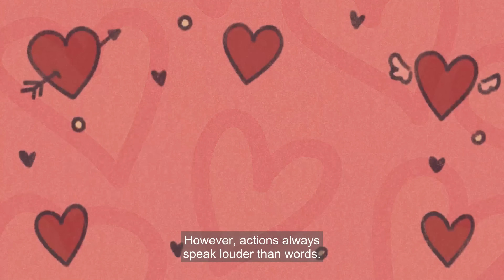5 Non-Verbal Signs Your Crush Likes You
Are you wondering if your crush likes you but can't find the right words to ask them? Don't worry, because sometimes actions speak louder than words! In this video, we'll explore the non-verbal signs that your crush might be giving you to show their interest. Whether you're shy or outgoing, understanding these non-verbal signs can help you navigate the murky waters of romance with more confidence and clarity. So, if you want to know if your crush is into you, don't miss this video!

Does your crush like you back sexually? Here are a few ways to find out (Backed up by science)

Researcher/Writer: Syazwana Amirah
Editor: Brie Villanueva
Script Manager: Kelly Soong

REFERENCES

Canning, K. (2018, March 6). This Is What Your Body Language Says About Your Relationship. Women’s Health.

Daly, J. A., Hogg, E., Sacks, D., Smith, M., & Zimring, L. (1983). Sex and relationship affect social self-grooming. Journal of Nonverbal Behavior, 7(3), 183–189.

Dorwart, L. (2019, October 9). 14 Subtle Signs a Guy Really Likes You. Best Life.

Hasson, U., & Frith, C. D. (2016). Mirroring and beyond: coupled dynamics as a generalized framework for modelling social interactions. Philosophical Transactions of the Royal Society B: Biological Sciences, 371(1693), 20150366.

Knapp, M. L., & Hall, J. A. (2014). Nonverbal communication in human interaction. Boston: Wadsworth Cengage Learning.

Ludden, D. (2015, December 31). Your Eyes Really Are the Window to Your Soul. Psychology Today.

Mathôt, S. & Van der Stigchel, S. (2015). New light on the mind’s eye: the pupillary light response as active vision. Current Directions in Psychological Science, 24, 374-378.

Langeslag, S. J. E., Olivier, J. R., Köhlen, M. E., Nijs, I. M., & Van Strien, J. W. (2014). Increased attention and memory for beloved-related information during infatuation: behavioral and electrophysiological data. Social Cognitive and Affective Neuroscience, 10(1), 136–144.